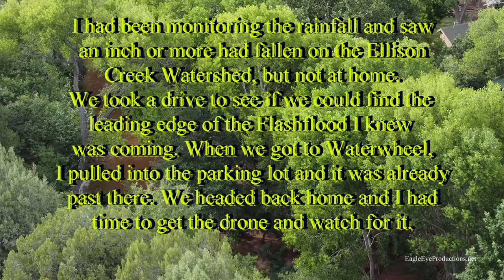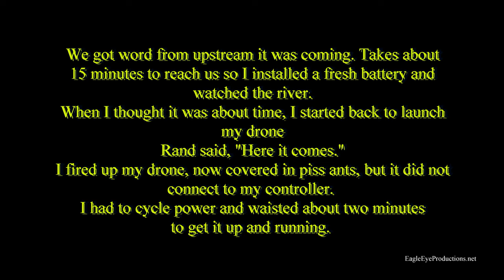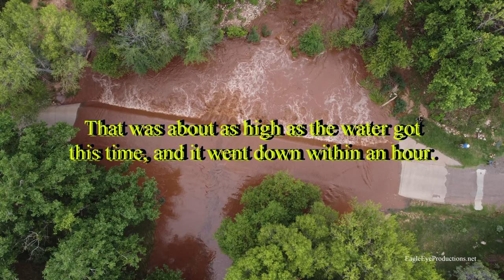Drone Video of Flash Flood in Beaver Valley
After seeing rain in the watershed area, I suspected there would be runoff enough to flood our crossings. Sure enough, about an hour after the storms quit, the water came down the East Verde River